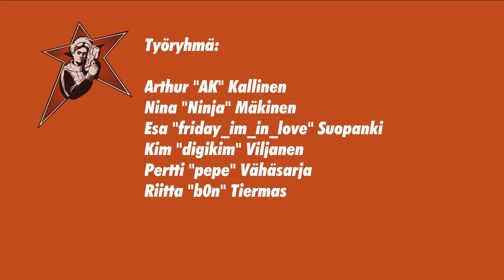Fireside chat - Tatu Petersen-Jessen